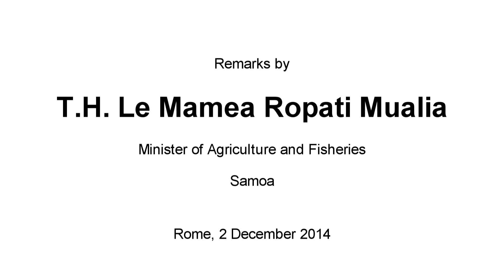Remarks by Samoan Minister for Agriculture and Fisheries, Le Mamea Ropati Mualia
FAO Director-General José Graziano da Silva today met with Samoa’s Minister for Agriculture and Fisheries, Le Mamea Ropati Mualia, who was in Rome to attend the 150th FAO Council. In his remarks, he describes cooperation with FAO

Interview conducted by Beatriz Beeckmans
Video: Daniele de Mitri